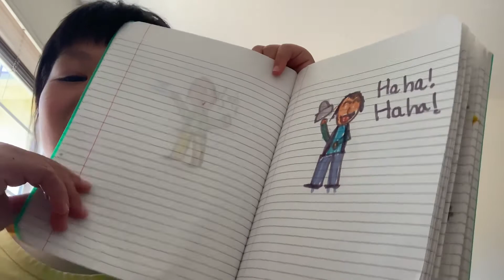John and James By Katherine Tran